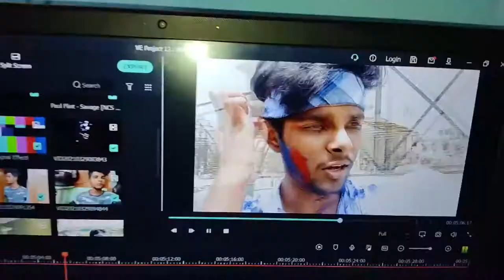HOLII KA त्यौहार HUA KHARAB 😑😑| MARTIN JAMES | M J C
Hey guyz this. martin james creation( M J C )
First of all happy holi to all of the viewerz.
I know im very irregular but for sure i will try be very regular.

if you're watching this video do a little effort give this video a LIKE, and if you like this today's this Holi video kindly drop a COMMENT, and the most important thing

And suggest me some places by contacting me on

SEE YOU ALL IN ANOTHER CRAZY DAY AND IN ANOTHER CRAZY VLOG TILL THEN